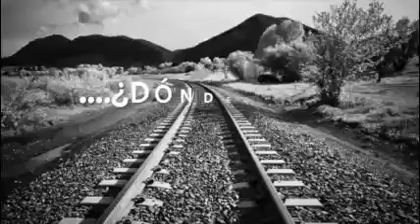Colegio Diocesano Asunción de Nuestra Señora. Ávila. Poemario HUELLAS. 2015